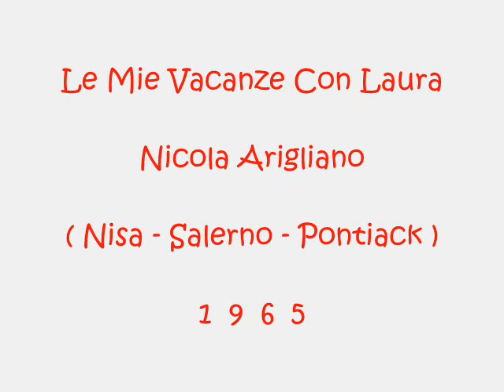Le Mie Vacanze Con Laura - Nicola Arigliano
Nisa - Salerno - Pontiack 1965
Canzone eliminata al Disco per l'estate 65